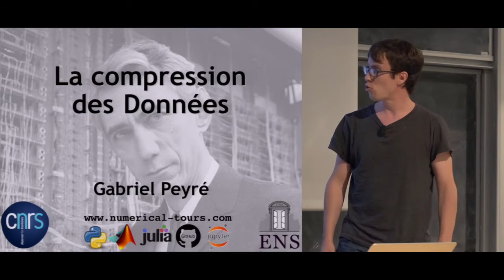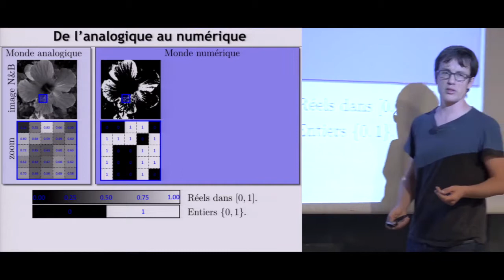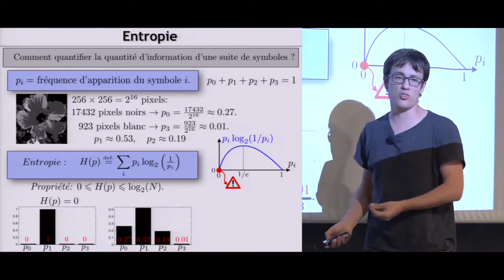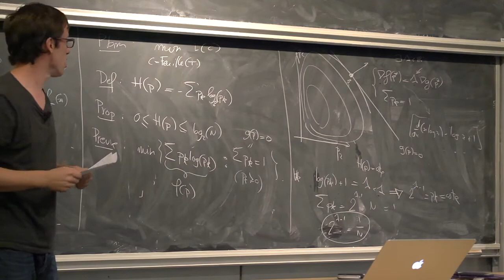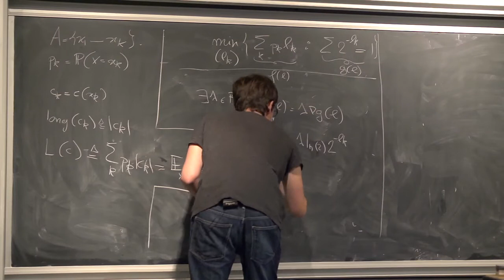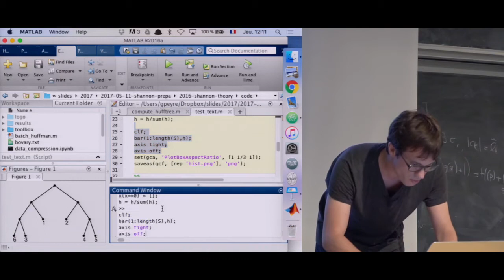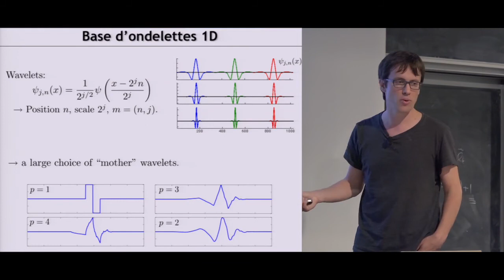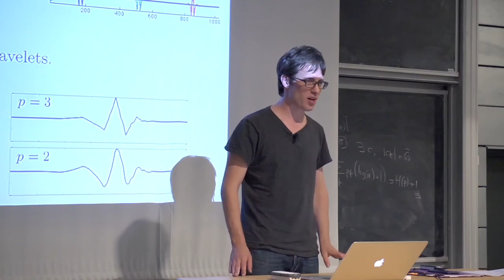Claude Shannon et la compression des données | 11/05/2017 | Gabriel Peyre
L’immense majorité des données (texte, son, image, vidéo, etc.) sont stockées et manipulées sous forme numérique, c’est-à-dire à l’aide de nombres entiers qui sont convertis en une succession de bits (des 0 et des 1). La conversion depuis le monde analogique continu vers ces représentations numériques discrètes est décrite par la théorie élaborée par Claude Shannon (30 avril 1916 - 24 février 2001), le père fondateur de la théorie de l’information. L’impact de cette théorie sur notre société est absolument colossal. Sur le plan théorique, Shannon a montré que si l’on modélise le message à coder comme étant généré par une sources aléatoire, alors le nombre de bits par symbole minimum pour coder ce message est égal à l’entropie de la source. J’expliquerais la signification et les implications pratiques de ce théorème, et je le démontrerais. J’expliquerais aussi comment on peut calculer efficacement des codes atteignant la borne minimum de l’entropie à l’aide des arbres de Huffman. Un texte grand public (sans les preuves mathématiques) est disponible sur le site "Images des mathématiques" et les programmes informatiques correspondants sont disponibles en ligne.